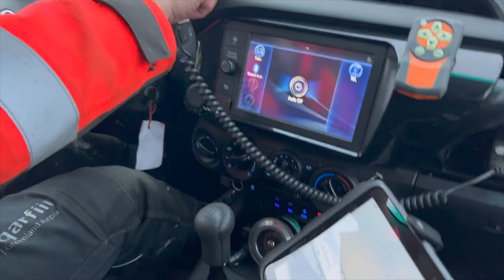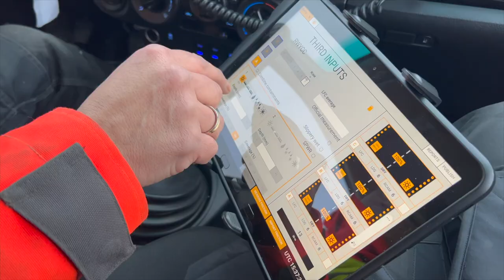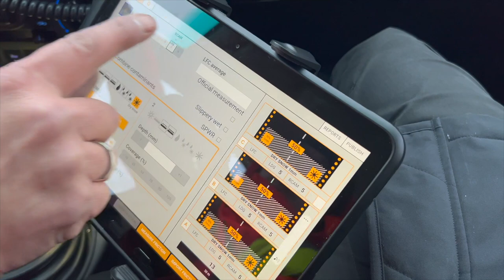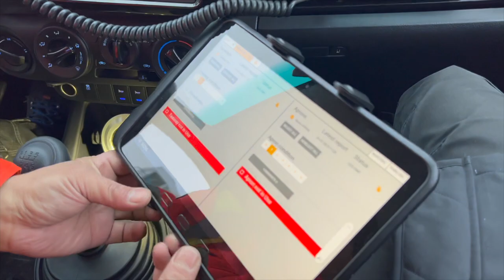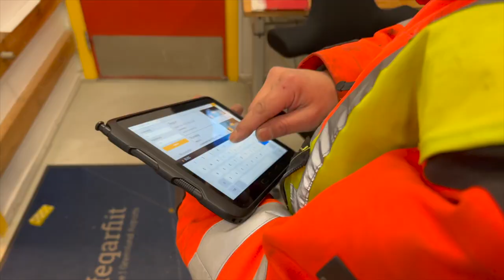How to check runway lights and make a runway condition report